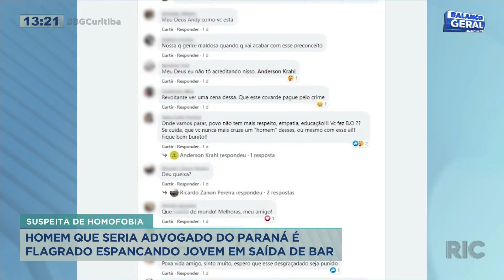Homem que seria advogado do Paraná é flagrado espancando jovem em saída de bar